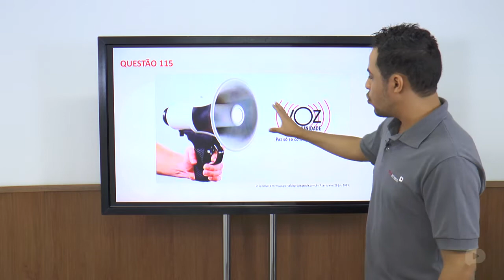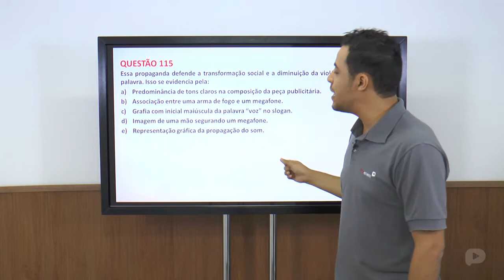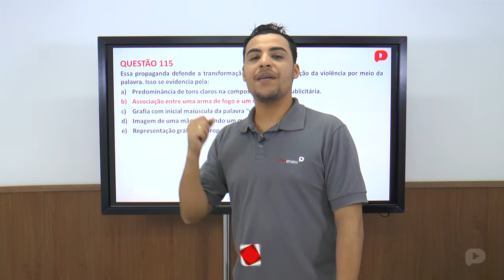Q.115-ENEM 2014-Códigos, Linguagens e suas tecnologias (Rosa)